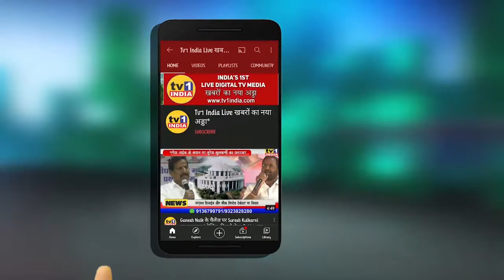Karnatak सरकार को मंत्री Eknath शिंदे की खुली धमकी | छत्रपति का अपमान करने वालों पर कार्रवाई करो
Maharshtra के मंत्री Eknath शिंदे ने Karnataka सरकार को दी खुली धमकी |  छत्रपति के अपमान का मामला